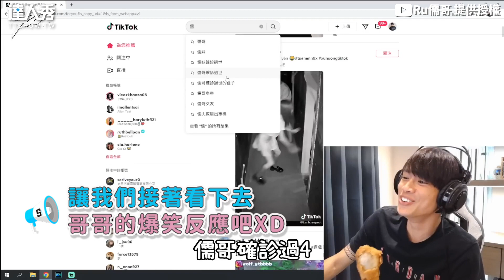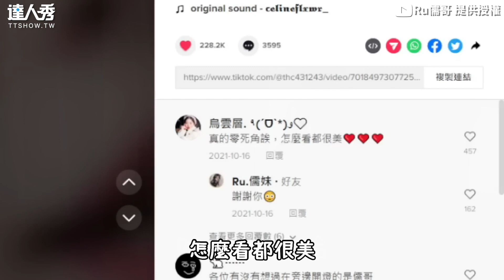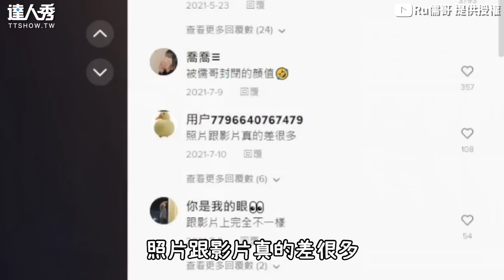【哥哥朝聖妹妹拍抖音！ 吐槽魔性笑聲超過份XD】｜@ruge1222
哥哥的笑聲才是重點🤣 (仙女編)